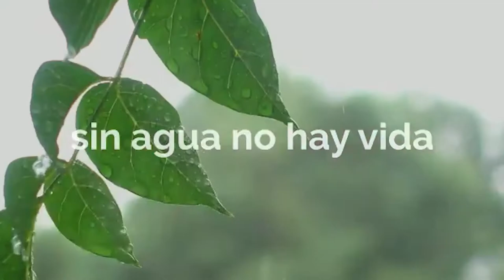SALUDOS Y AGRADECIMIENTO DE MUJERES ACTIVAS